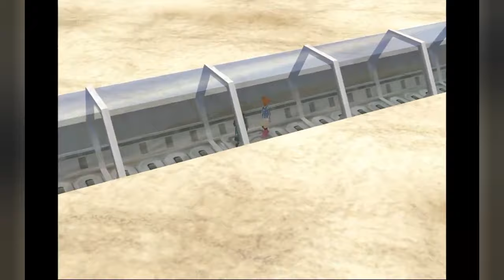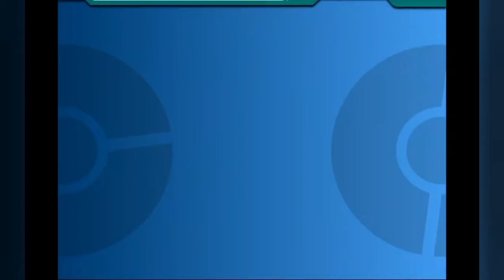Pokémon Colosseum - Largha Turm Teil 2 - Part 14 [HD]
► Aufnahme über das SteamDeck
►Aufnahme Programm: Decky Recorder

Gameplay ohne Kommentar
Pokémon Colosseum Gamecube erschien in Europa am 14. Mai 2004.

►Täglich um 0:00 Uhr wird immer ein neues Video veröffentlicht !